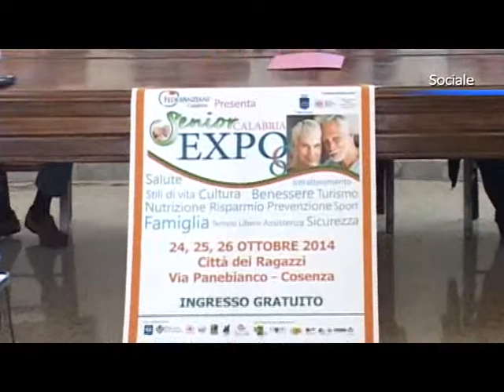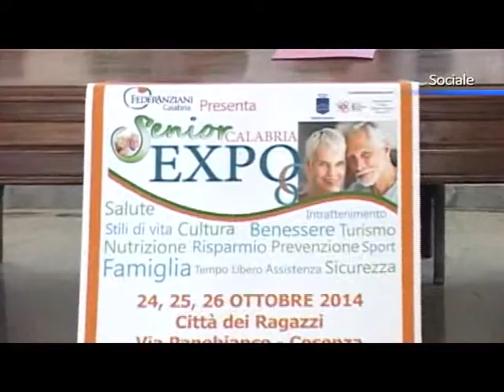Senior Calabria Expo, presentata la prima edizione